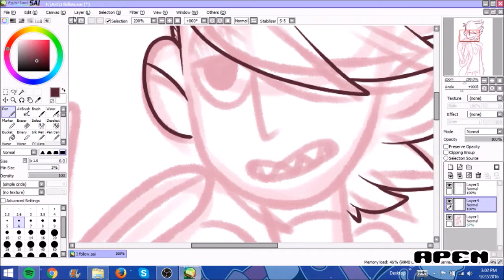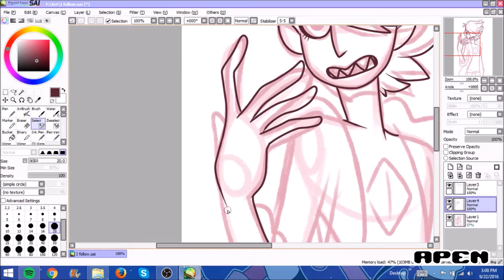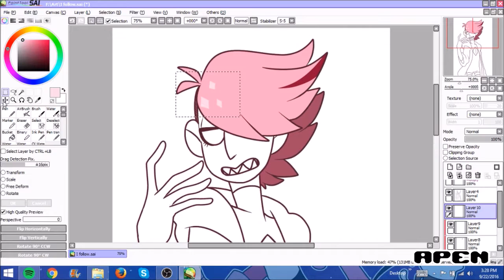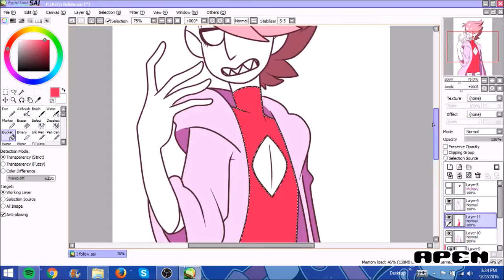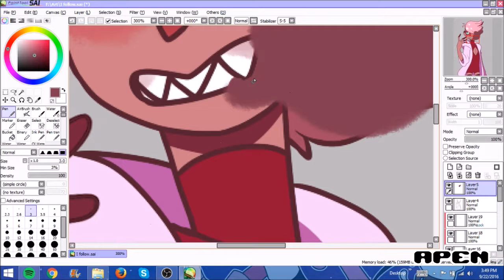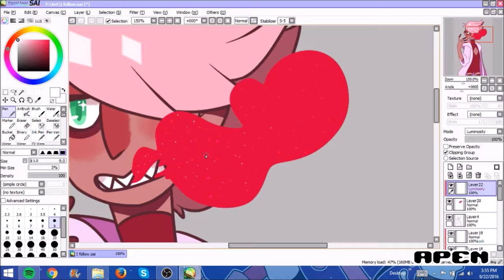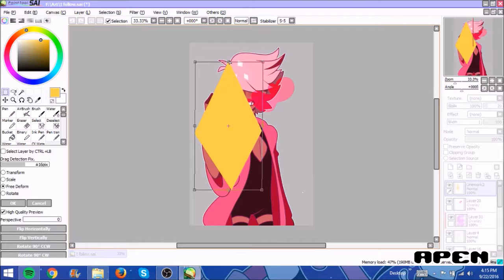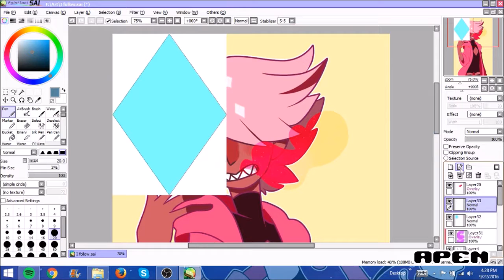SpeedPaint: Rhodochrosite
Face Book